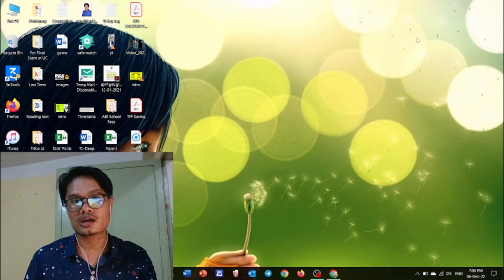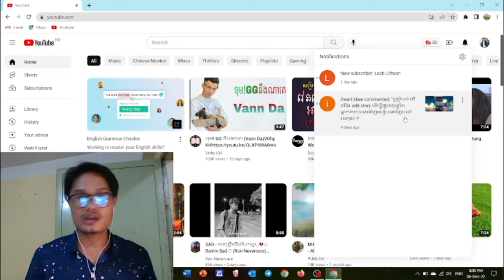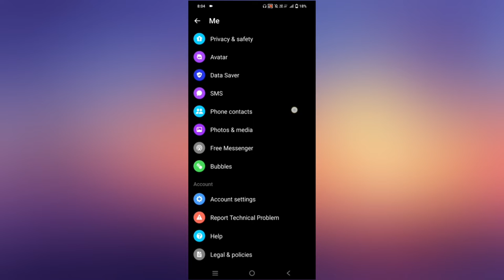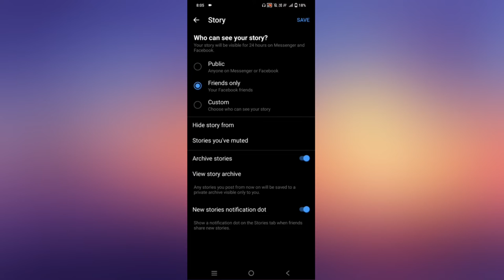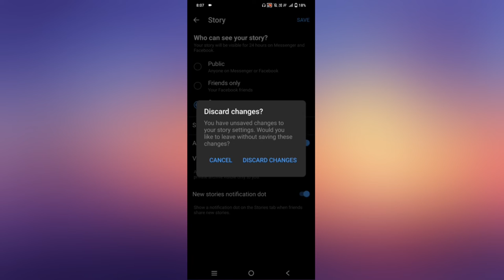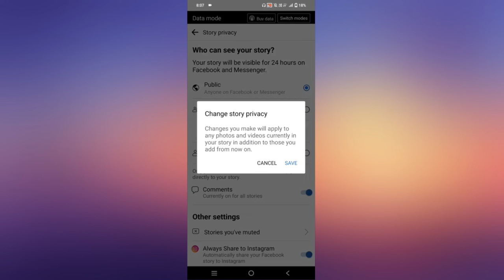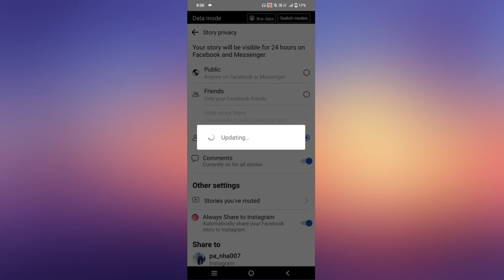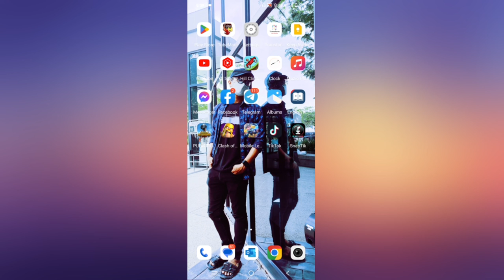តើយើងផុស story អោយមនុស្សដែលយើងចង់អោយឃើញដោយរបៀបណា?